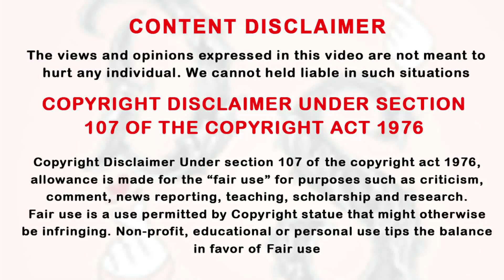நாவல் உலகில் மாட்டிக்கொள்ளும் ஹீரோயின் ஹீரோ நிஜ உலகில் சேர்வர்களா? Ep -10 | Drama Series Tamil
Tamil xplanation,
drama explanation,
taiwanese drama,
thai drama,
DST,
kdrama,